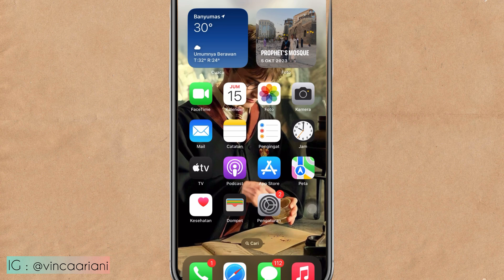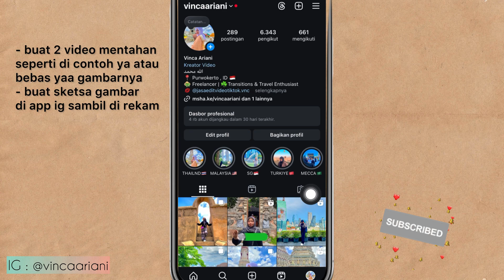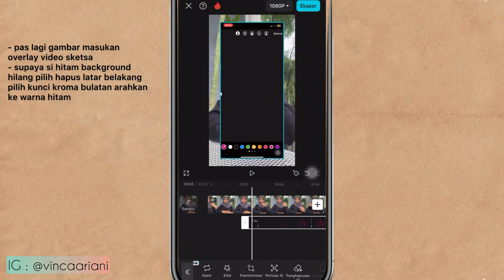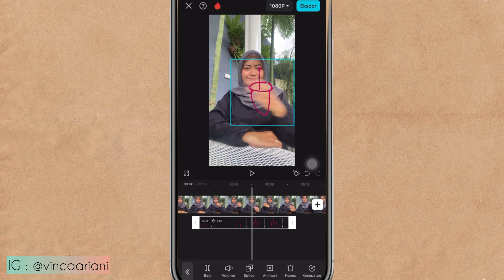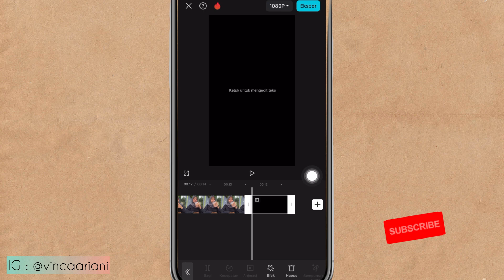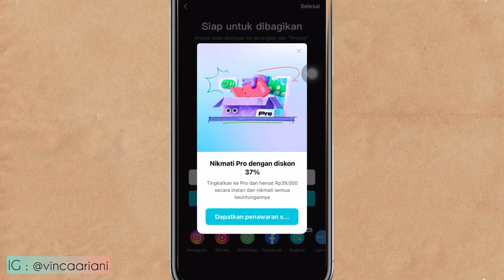TRANSISI MENGGAMBAR SKETSA SIMPEL VIDEO TUTORIAL TIKTOK REELS IG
- [x] video spesial kali ini aku mau share ke kalian cara video transisi menggambar jadi nyata reels ig tiktok transisi bendera, penjelasan lengkap gampang bgt buat pemula, jangan diskip yaa biar jelas 😄

Selamat Mencoba 😊

Happy Tummy 😊

Wassalamu’alaikum